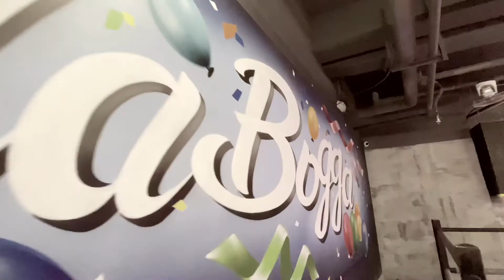2020.10.17 포항 “로라보까” 토요롤딩 영상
* 정부방역지침을 준수하며, 마스크 착용 및 자체 방역•소독과 환기, 이용인원제한등을 실시하고 있습니다!
(아이들이 안전하게 놀수있도록 2주안에 타지역을 방문하셨다면 롤러장 이용을 자제 부탁드립니다)

네이버 카페 "롤러스케이트 팩토리"
롤러스케이트 관련 모든 정보, 리뷰, 조립의뢰 및 부품 구입까지 한번에 할수있는 유일한 네이버 카페!

*영상촬영 : 아이폰11(초광각 1080p 60fps)
*영상편집 : 'imovie'애플전용앱